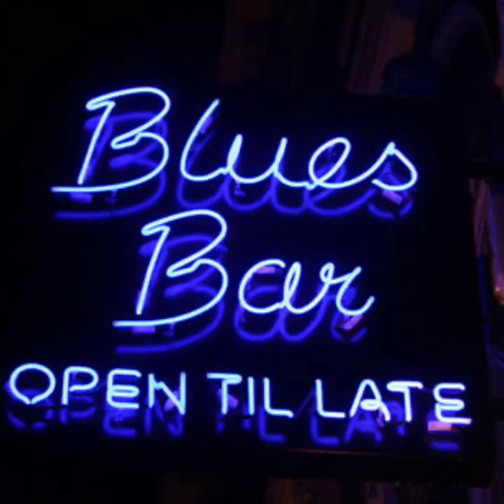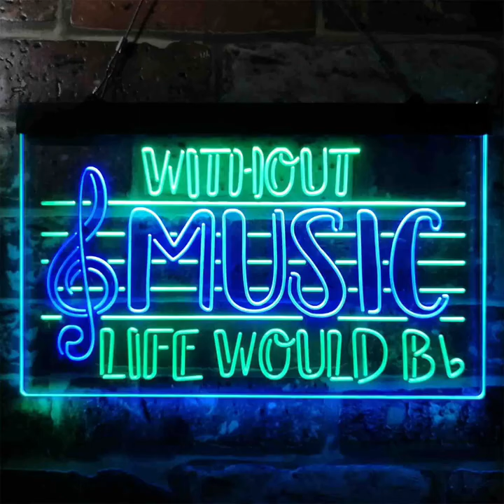How to enjoy watching the Blues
Mosher St. Records Showcasing The Blues